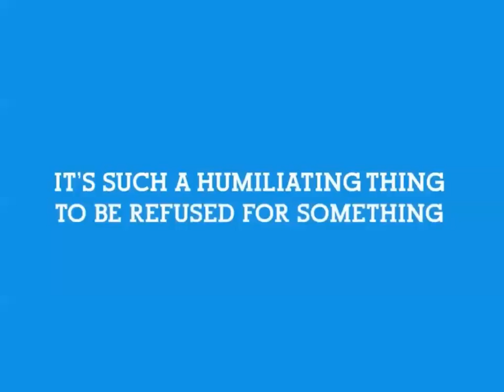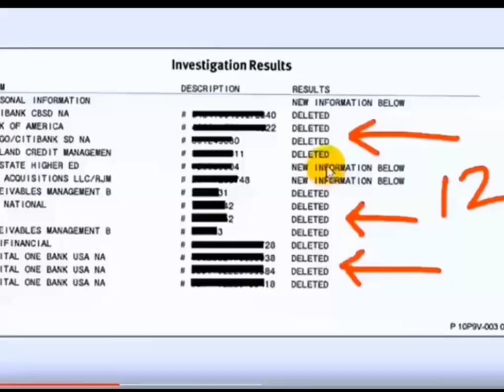CREDIT REPAIR: ARE YOU LOCKED OUT OF THE CREDIT SCORE GAME?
Don't be locked out of the credit score game...